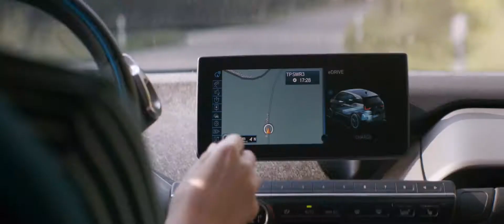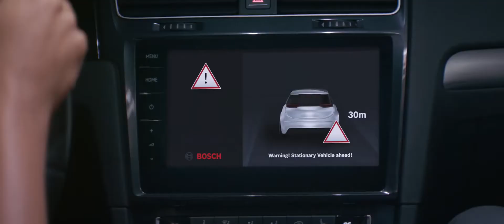Franz Steiner in Bosch auf der IAA 2019 Shaping a new era of mobility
Herzlichen Dank an alle Beteiligten der Firma oddyity Waves GmbH für den super schönen und professionellen Drehtag - selten so ein junges und produktives Team erlebt -  und herzlichen Dank an Stephan Fischer von fischercasting.de für die Vermittlung.